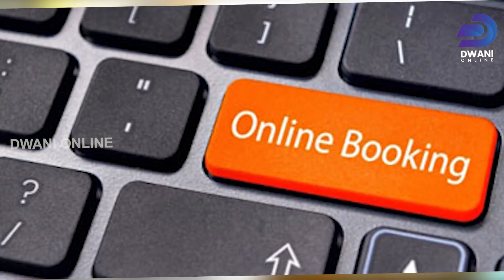കർക്കിടക മാസപൂജകൾക്കായി ശബരിമല ക്ഷേത്രം ഇന്ന് തുറക്കും | SABARIMALA | NEW UPDATE | DWANI ONLINE